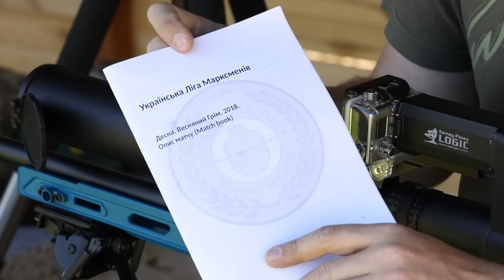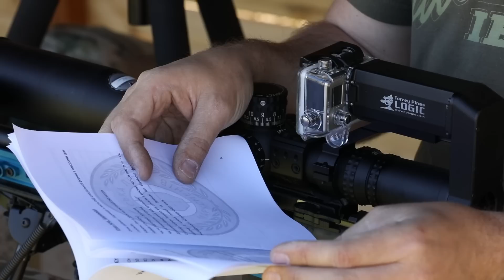Високоточна стрільба у стилі PRS: Збройова Школа №45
Турніри по стрільбі на великі відстані з нестабільних положень, які проводяться за правилами PRS (Precision Rifle Series), останнім часом досить популярні. Один з таких турнірів "Холодні Ігри" ми вже розглядали
У цій серії Збройової Школи готуємось до наступних турнірів! У ролику показано, як за допомогою підручних засобів - покришки, палети, драбини тощо - можна організувати ефективне тренування та підготовку до подібних змагань.
Карабін Howa 1500 Automatic LRC кал. 6.5 Creedmoor